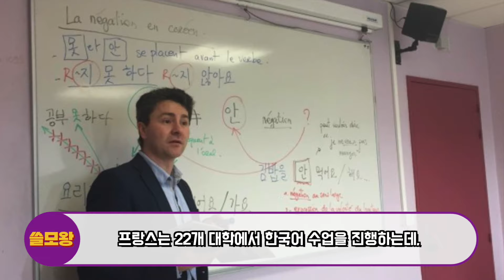“프랑스 마크롱 대통령 처음보는 모습” 전세계 셀럽들 한국어 동시떼창 하게만든 블랙핑크 파리 갈라쇼 무대, 무대 끝나자마자 벌어진 놀라운 광경들, 전세계 깜짝놀란 이유